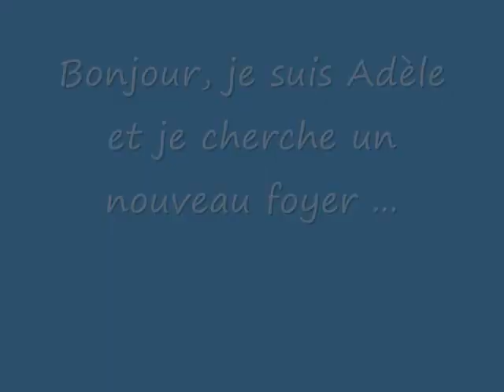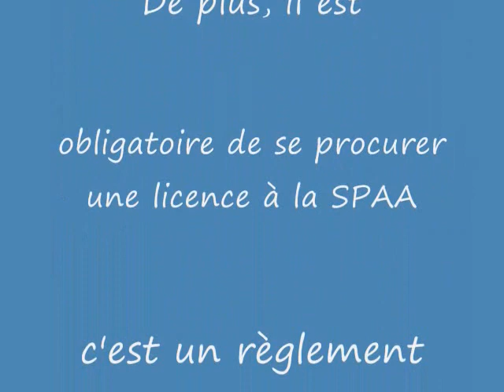Chien Adèle ...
Bonjour, est-ce que quelqu'un me reconnaît ?  En effet, je suis une errante que se trouvait face à l'Évasion à Victoriaville le 7 septembre 2010.  Je porte un petit foulard rose et je suis toilettée.  Je marche bien en laisse et je connais le mot "assis".  Si je ne suis pas réclamée, je serai peut-être disponible pour l'adoption et mon nom sera Adèle.  Je vous laisse sur cette petite réflexion. : "La vraie liberté ne s'enseigne pas, elle se mérite."   Hello, is anybody recognizes me? Indeed, I am a wanderer that was facing the Escape in Victoriaville September 7, 2010. I wear a little pink scarf and I'm groomed. I walk well on a leash and I know the word "sit". If I'm not claimed, I may be available for adoption and my name is Adele. I leave you with this little reflection. "True freedom can not be taught, she deserves."